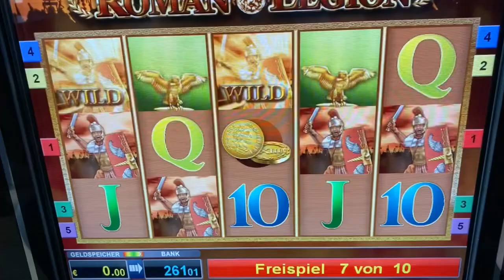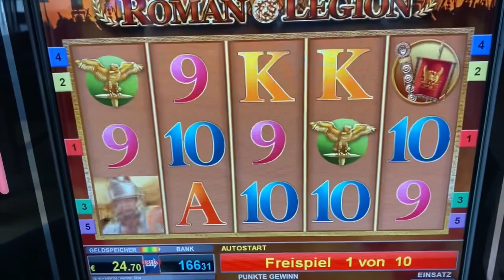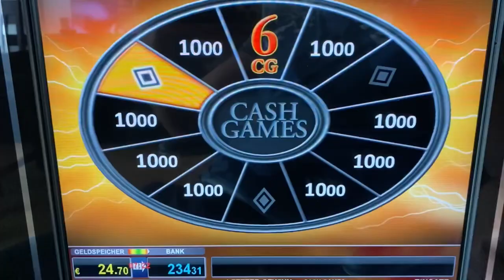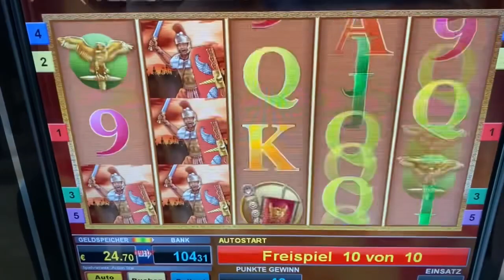Lets play Roman Legion AUF 2 EURO 💸 MEGA GEWINN 🔥 BALLY WULFF MERKUR MAGIE NOVOLINE Spielhalle